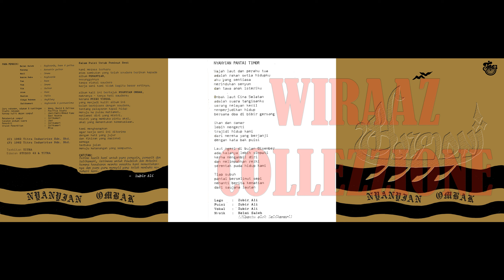Harmoni - Nyanyian Pantai Timur (TITRA 1982) Versi LP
Kengkawan request .
Lagu dipetik dari album ke-2 Harmoni - Nyanyian Ombak (1982)
Keluaran TITRA Industries Edaran Titra Industries & Studio 43
Penerbit: Zalikamari
Lagu & Lirik: Zubir Ali
Copyright: 1982 TITRA Insdustries Sdn. Bhd.